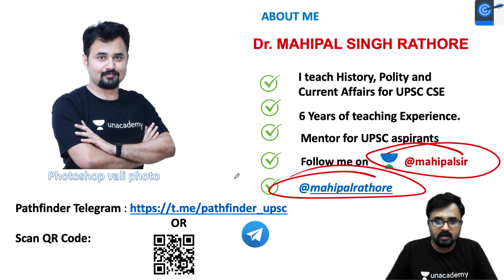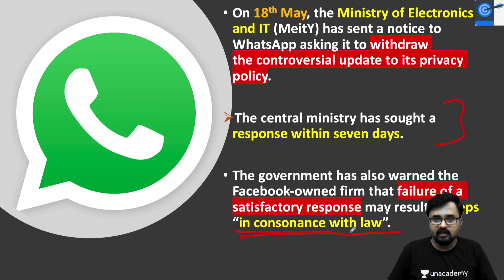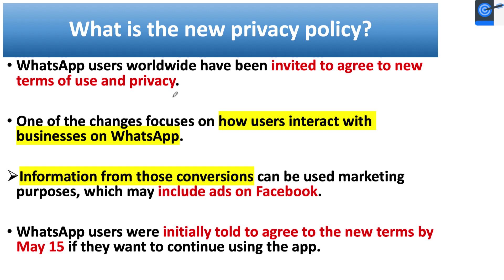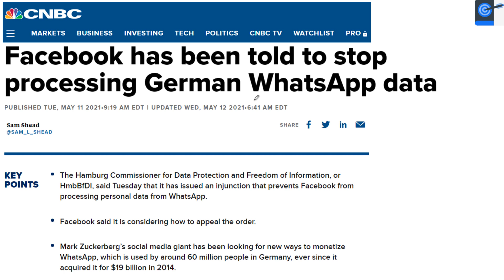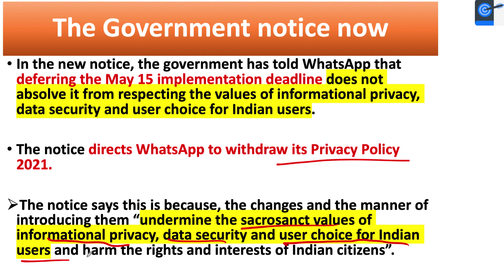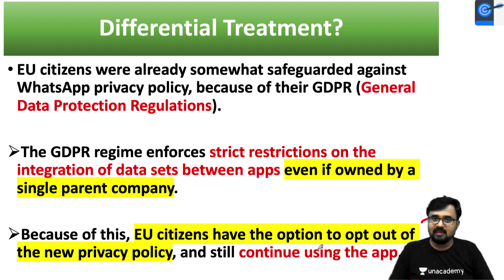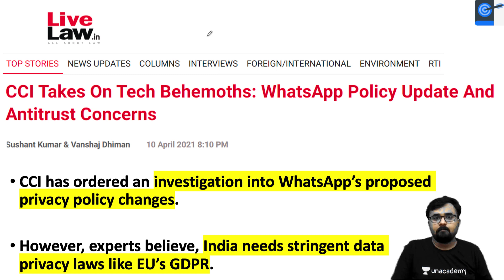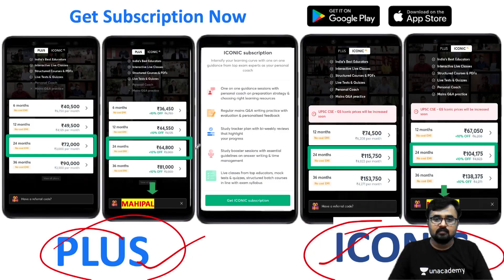Govt asks WhatsApp to scrap its Privacy Policy l Why is the new Privacy policy problematic?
In this lesson, Dr Mahipal Rathore teaches about a topic related to the Govt asking WhatsApp to scrap its Privacy Policy. It is very important for the UPSC CSE/IAS 2021 preparation.

Unacademy Subscription Benefits:

1. Learn from your favourite teacher
2. Dedicated DOUBT sessions
3. One Subscription, Unlimited Access
4. Real-time interaction with Teachers
5. You can ask doubts in a live class
6. Limited students
7. Download the videos & watch offline